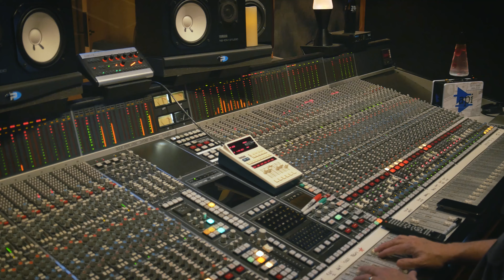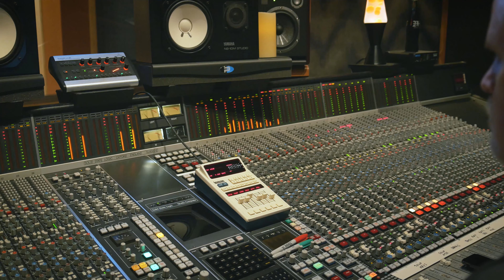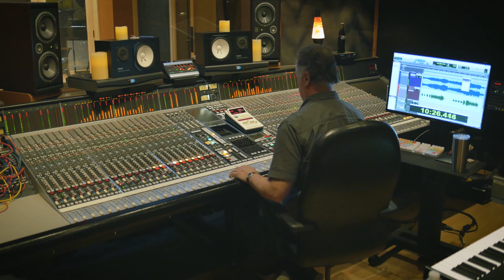Reckless Love (Cory Asbury Cover) - Featuring Derek Sellers and Jon Michael Ogletree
It's rare that I'm entranced by a live musician, but the first time I heard Derek play/sing, I was blown away. After I found out he was a believer, I knew I wanted him to sing something here on my channel. He graciously obliged, and we had an absolute blast in the studio. I hope you enjoy this awesome worship song, and I hope that it encourages you.